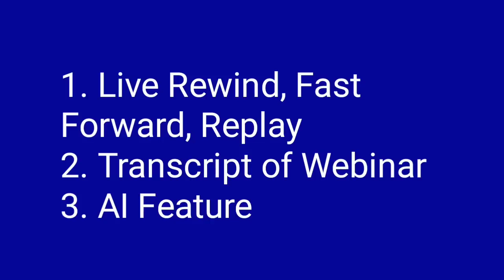ONPASSIVE | Big Update About Paid Version Of O-CONNECT | Ash Mufareh Sir | Amazing Features